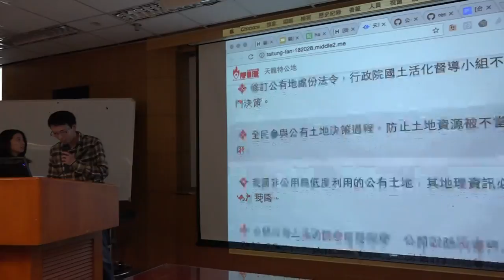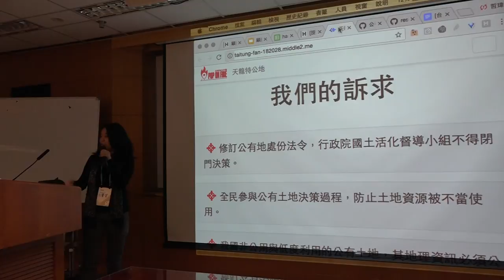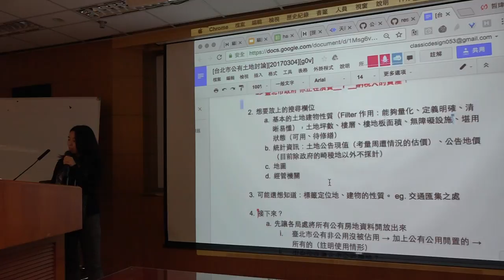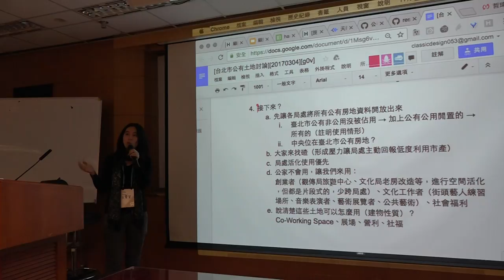g0v tw hackath23n — 成果報告 — 臺北市公有非公用建物土地資料地圖展示 ／ 李正賢 and 王寶萱 — 開放資料黑客松